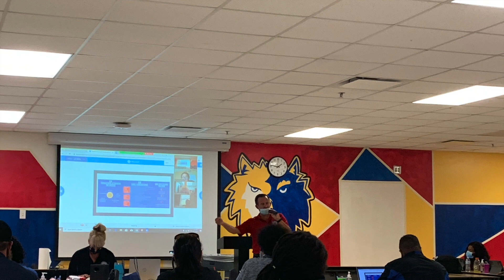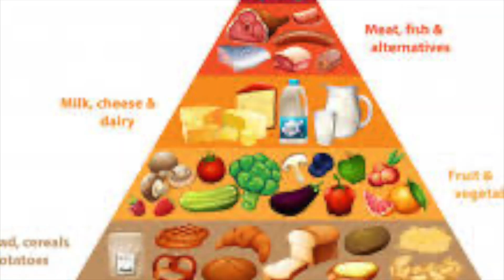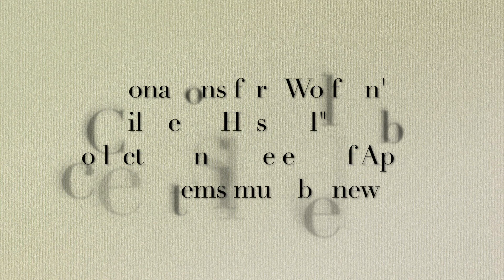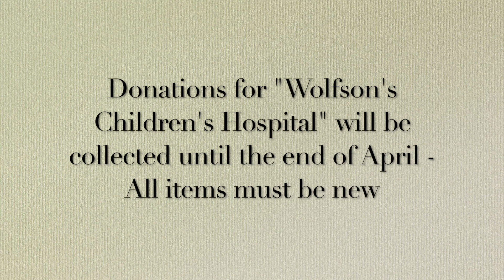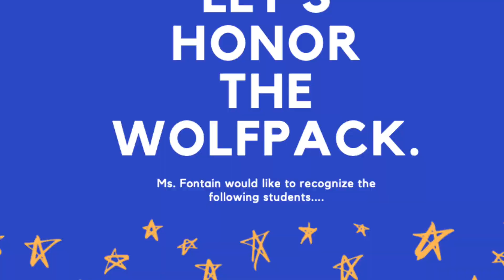April 21, 2021 "B Day"